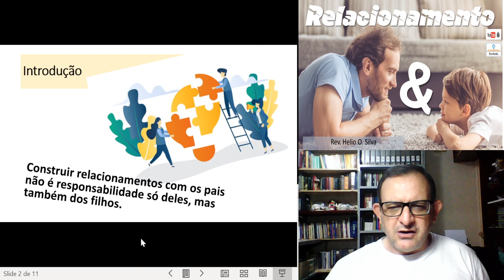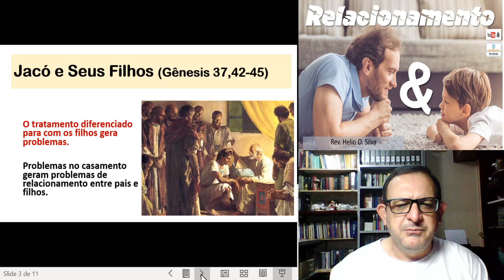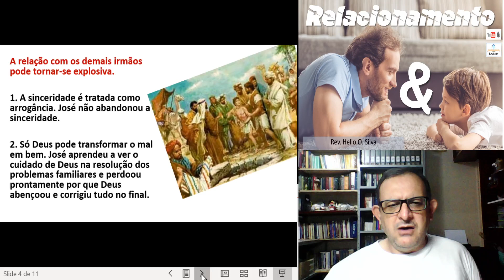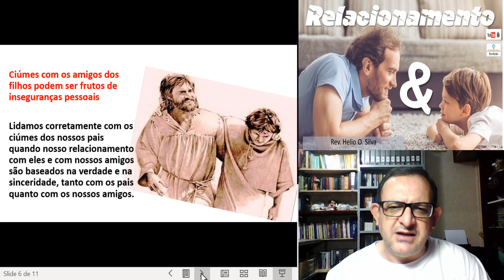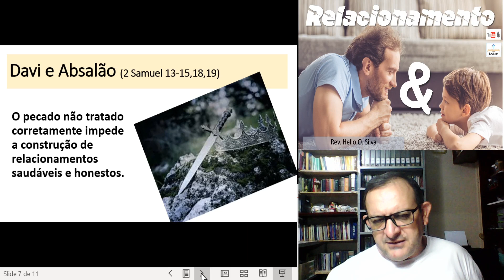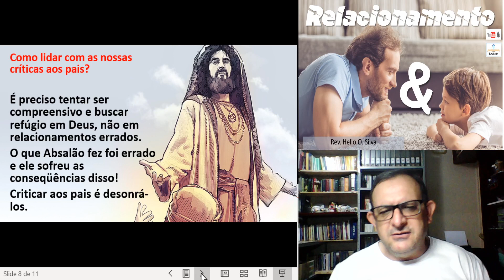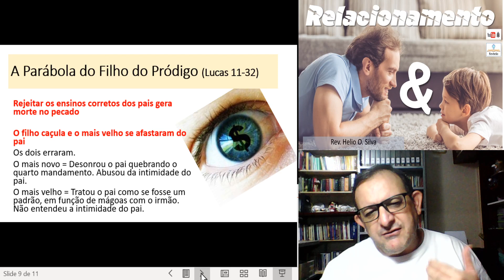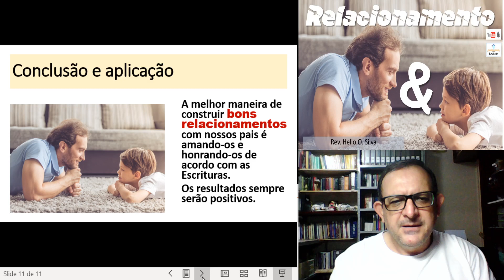O Relacionamento Pais e Filhos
Transmissão on line para a Igreja Presbiteriana de Itapagipe-MG
Sem. Weber